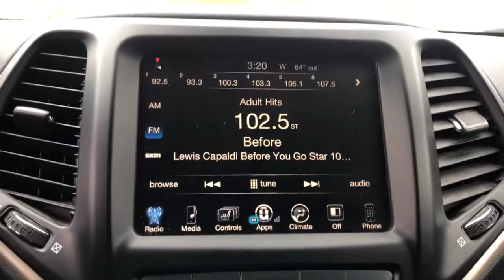2015 Jeep Cherokee Ames, Clive, Des Moines, Marshalltown, Urbandale, IA FW616009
Brilliant Black Crystal Pearl Coat Used 2015 Jeep Cherokee available in Ames, Iowa at Lithia Nissan of Ames. Servicing the Clive, Des Moines, Marshalltown,  Urbandale, IA area.

EPA 28 MPG Hwy/20 MPG City! Latitude trim. Heated Seats Aluminum Wheels 4x4 Back-Up Camera TRANSMISSION: 9-SPEED 948TE AUTOMATIC... COLD WEATHER GROUP RADIO: UCONNECT 8.4A AM/FM/SXM/BT ENGINE: 3.2L V6 24V VVT AND MORE! KEY FEATURES INCLUDE: 4x4 Back-Up Camera Aluminum Wheels Rear Spoiler Keyless Entry Privacy Glass Child Safety Locks Steering Wheel Controls. OPTION PACKAGES: ENGINE: 3.2L V6 24V VVT Pentastar 50 State Emissions 3 Additional Gallons Of Gas Dual Bright Exhaust Tips Stop-Start Multiple VSM System 3.25 Axle Ratio RADIO: UCONNECT 8.4A AM/FM/SXM/BT SIRIUSXM Satellite Radio No Satellite Coverage w/AK/HI For More Info Call For Details Go To DriveUconnect.com Remote USB Port Uconnect Access (Registration Required) 8.4 Touch Screen Display Nav Capable! See Dealer For Details COLD WEATHER GROUP Engine Block Heater Exterior Mirrors w/Heating Element Windshield Wiper De-Icer Power Heated Mirrors Heated Front Seats Heated Steering Wheel All-Season Floor Mats TRANSMISSION: 9-SPEED 948TE AUTOMATIC 1 speed PTU (STD). VEHICLE REVIEWS: Edmunds.com explains The Cherokee is exceptionally quiet at highway speeds. And over rough city streets the Cherokee offers about as cushy a ride as youll get in this class.. Great Gas Mileage: 28 MPG Hwy. Plus tax title license and $180 dealer documentary service fee. See dealer for details.